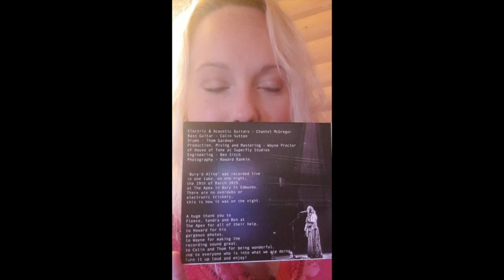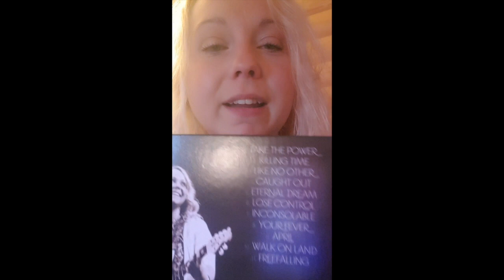Chantel McGregor - 'Bury'd Alive' Live Album, unboxing and signing!!!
Exciting things happening with the Live Album, here's a little video about it and some un-boxing!

Chantel McGregor releases her live album ‘Bury’d Alive’ on Friday 6th of September through Tis Rock Music, it will be available on CD digipack and digital download.

Chantel and her band, Thom Gardner; drums and Colin Sutton; bass, recorded ‘Bury’d Alive’ at the prestigious venue, The Apex in Bury St Edmunds on the 29th of March 2019. Being one of Chantel’s favourite venues, The Apex seemed the obvious place to record her first live album.

“Bury’d Alive” brings together tracks from her first two albums, “Lose Control” and “Like No Other”, together with crowd favourite, the anthemic track “April” which is only available on this album, all played by a power trio, with no studio trickery or multiple night recordings, this is exactly the excitement and performance as it was on the night!

Produced, mixed and mastered by Wayne Proctor of House of Tone at Superfly Studios, the album was sure to sound incredible and capture the night as it was, a night and album to remember.

Track Listing:-
1. Take The Power
2.Killing Time
3.Like No Other
4.Caught Out
5.Eternal Dream
6.Lose Control
7.Inconsolable
8.Your Fever
9.April
10.Walk On Land
11.Freefalling